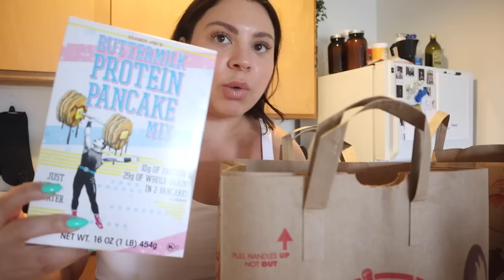HAIR EXTENSION UPDATES, HOW I TRAINED MY DOG, NEW AMAZON DRESS & MORE | WEEKLY VLOG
IN THIS VLOG:
Curling iron
Dry shampoo
Shapewear dress
Tarte Maracuja Juicy Lip Plumping Gloss
Nail color: DND "Minty Mint"

ABOUT ME